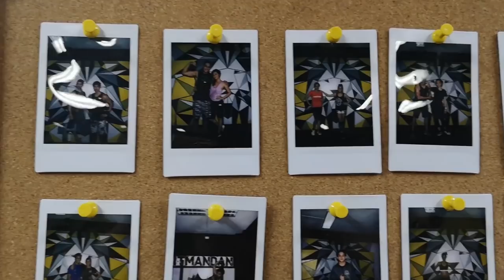MY WORKOUT ROUTINE + DIET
Hi guuuys! What else you do you want to know about my workout and diet? Leave them in the comments below :)